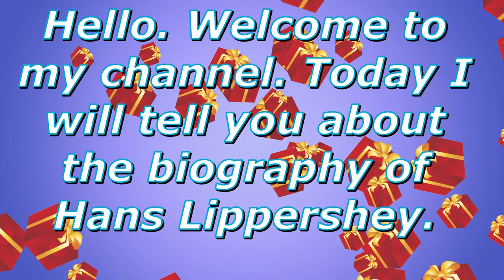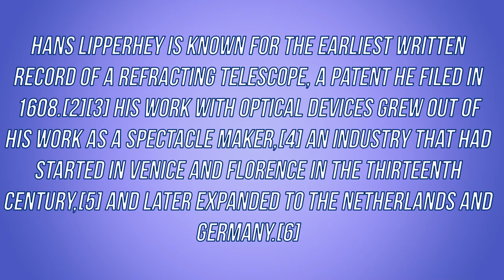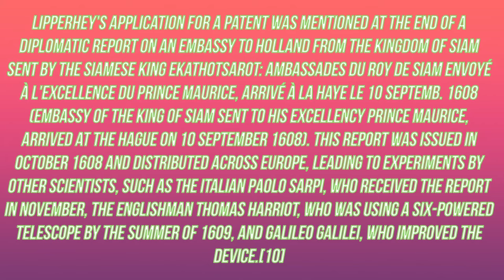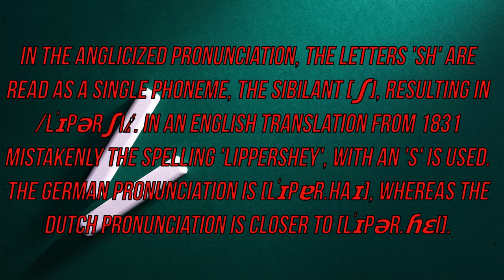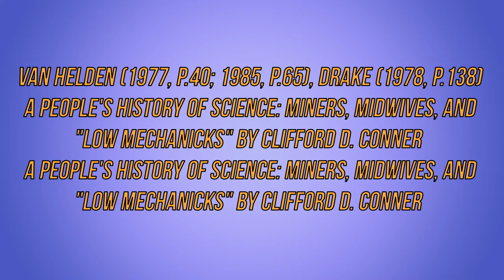Hans Lipperhey Biography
Today I will tell you about the biography of Hans Lippershey.see you in the new videos:)
Resources that I have used!!

I will be with you with new content every day. Take care of yourself.:)